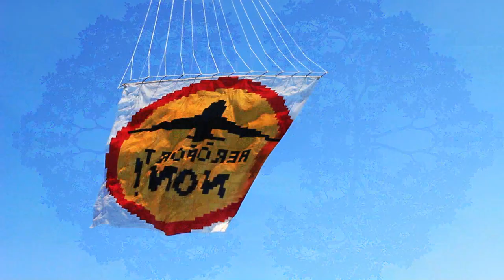T'as Testet la ZAD ?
→ "La ZAD, c’est pour les aménageurs la Zone d’Aménagement Différé ; pour nous une Zone À Défendre. "

→ Ces images ont été tournés une semaine avant la mort de Rémi Fraisse. Le montage a été réalisé en hommage à sa disparation en octobre 2014.

► Collectif : La Zad du Testet et de Notre Dame des Landes